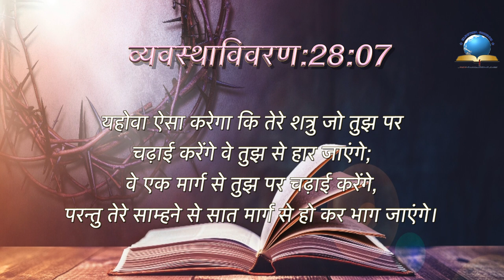Today's Hindi Bible Verse I Today’s Hindi Bible Words [07/08/2021] I Hindi Bible Verse